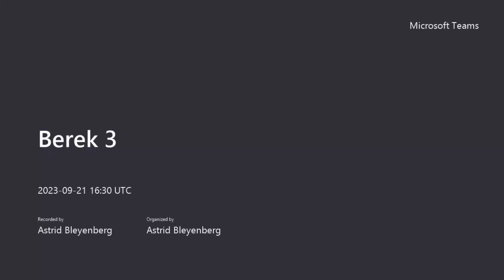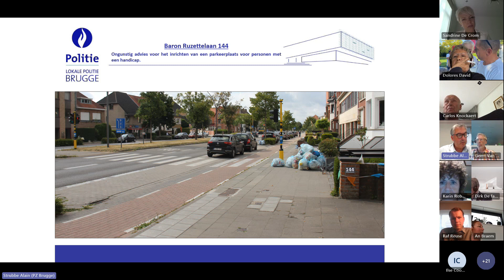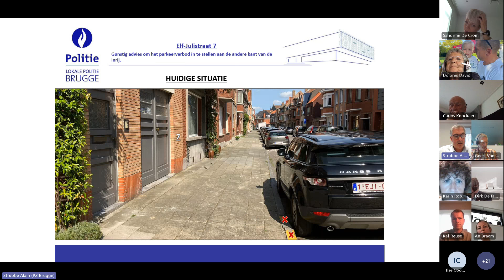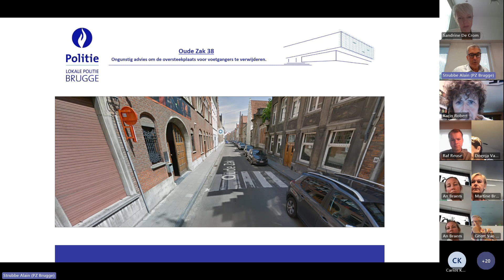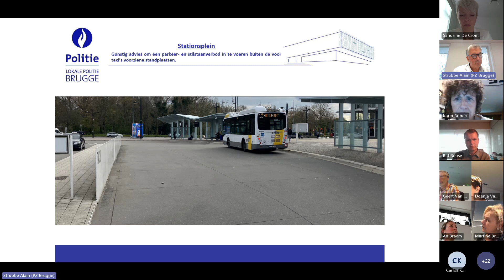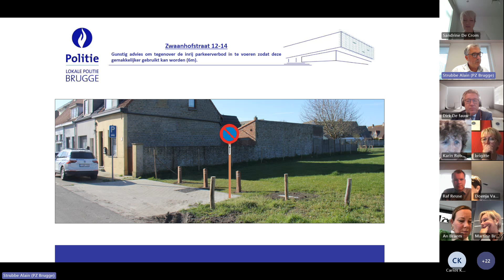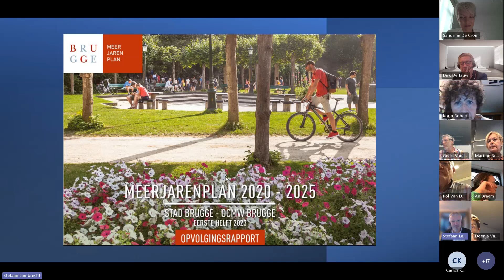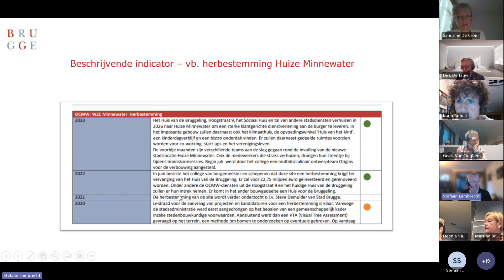Berek 3: donderdag 21 september 2023